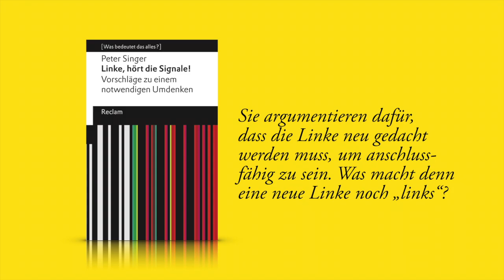Neu: Prof. Peter Singer "Linke, hört die Signale!" bei Reclam ab Juli 2018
In "Linke, hört die Signale! Vorschläge zu einem notwendigen Umdenken" (Reclam) diagnostiziert Peter Singer der klassischen Linken ein anthropologisches Problem: Ihr Menschenbild ist hoffnungslos veraltet, falsch und im Widerspruch mit dem der Biowissenschaften. Dies führt jedoch keinesfalls dazu, dass das Projekt einer politischen Linken aufgegeben werden muss. Vielmehr kann die Linke aus Sicht des Darwinismus neu gedacht werden.

Peter Singer "Linke, hört die Signale! Vorschläge zu einem notwendigen Umdenken" (im Original "A Darwinian Left"), zum ersten Mal in deutscher Übersetzung und Anhang, herausgegeben und mit einem Nachwort von Sascha Benjamin Fink; ab Juli 2018 bei Reclam für 6€.

Das Interview führte Sascha Benjamin Fink am 21. Juni 2018 in Köln.